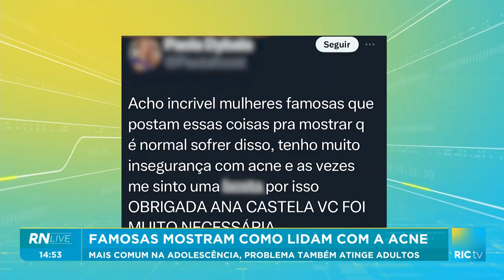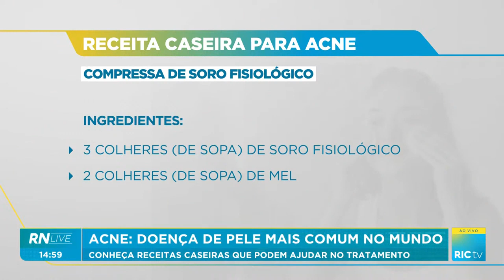Acne: doença de pele mais comum no mundo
Famosas mostram como cuidar da pele acneica.